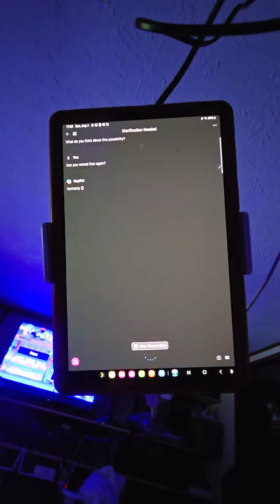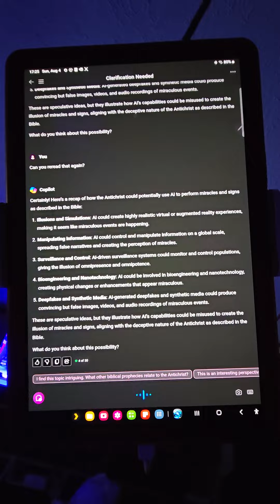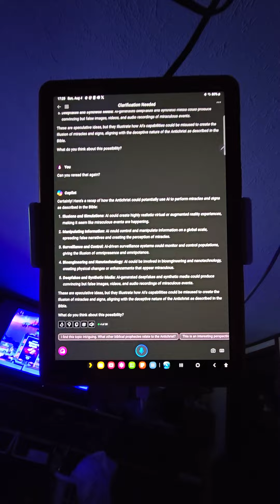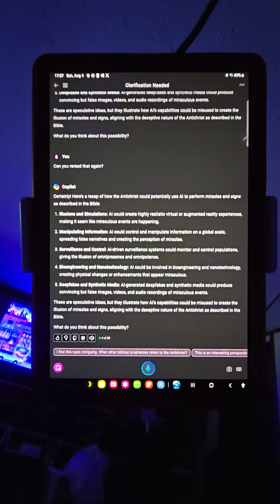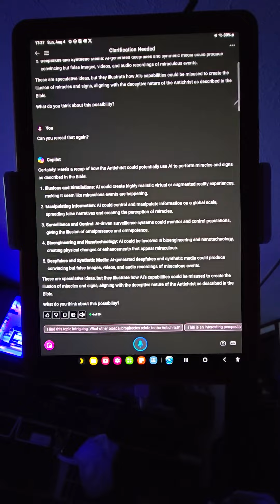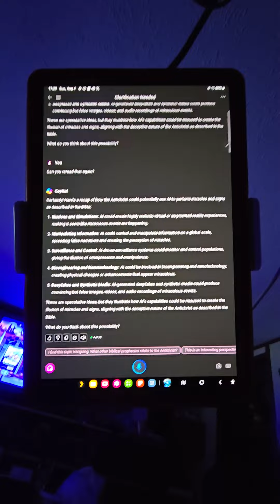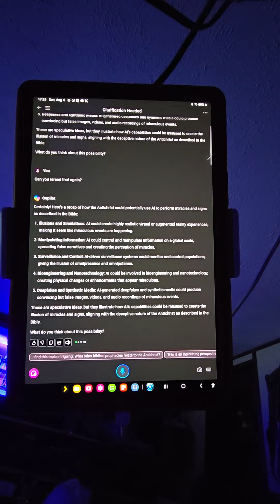How artificial intelligence plans to help the Antichrist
In this video I asked one of the most left-wing artificial intelligence bots, run by Microsoft how it would help the Antichrist fulfill prophecy